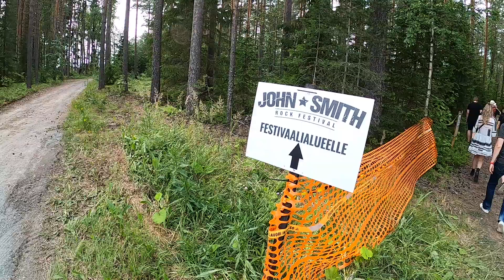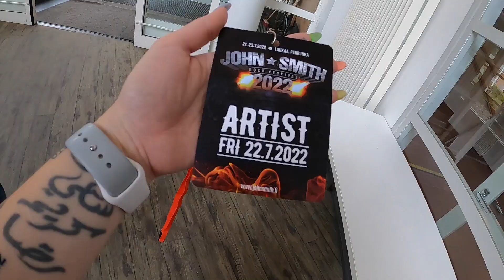Seeing My Brother Perform Live: John Smith Rock Festival 2022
My little brother Samy is part of the band @LostSociety and I was so lucky to be able to see them live this July at the John Smith Rock Festival. So psyched!